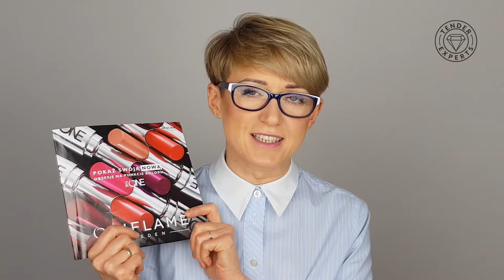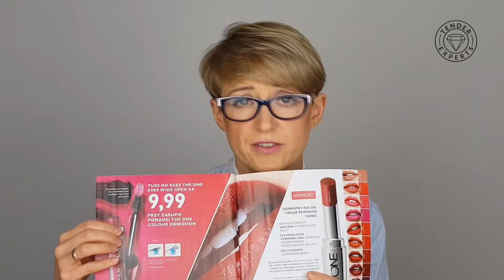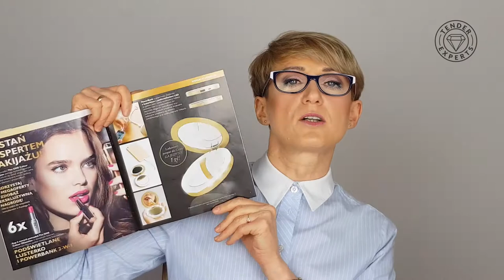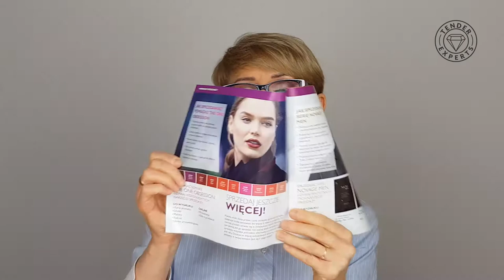Jak sprzedawać pomadki The One Colour Obsession w katalogu 4?